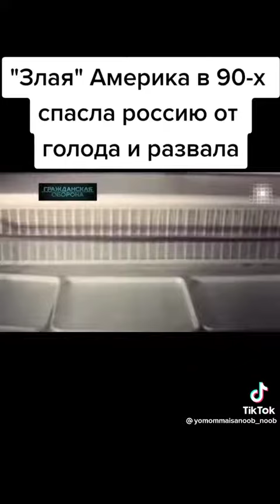невзоров америка россия украина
Америка спасла росию